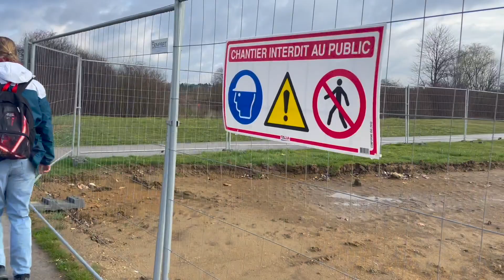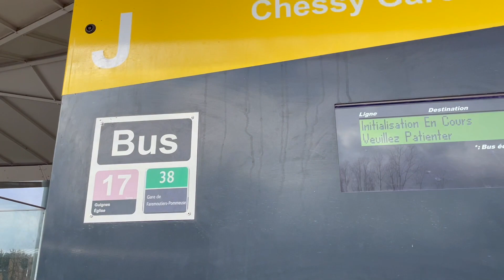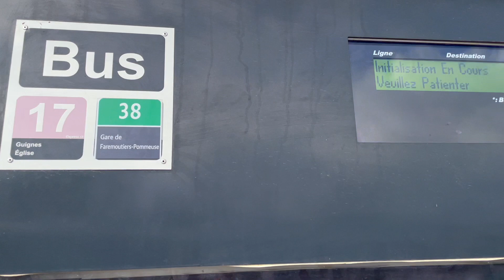Как добраться в Диснейленд пешком | Val d'Europe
Диснейленд находится на станции Marne-la-Vallée Chessy.
Из Парижа можно доехать на автобусе либо на метро. Метро - RER A
Конечно можно остановиться в одном из отелей Диснейленда, либо в отеле-партнере, из плюсов - очень близко, из минусов - дорого.

А можно остановиться в районе Val d'Europe, это всего 1 остановка до самого Диснейленда и ходить пешком, ну или тратить 15 минут на то, чтобы доехать. Кому как удобно.

Мы приезжали на приличный срок, так что решили остановиться не в отеле, а снять квартиру, чтобы можно было и приготовить спокойно самим, и постирать и тд.